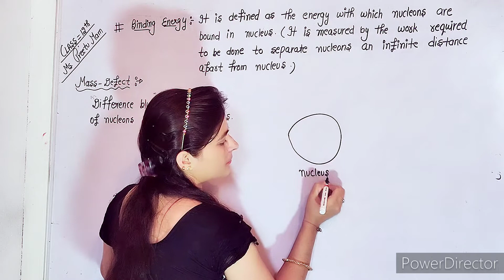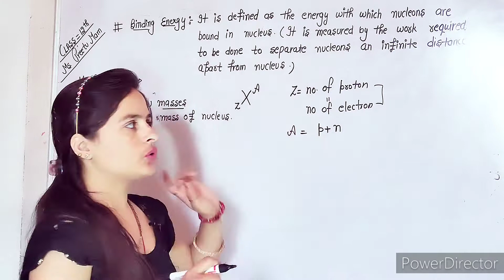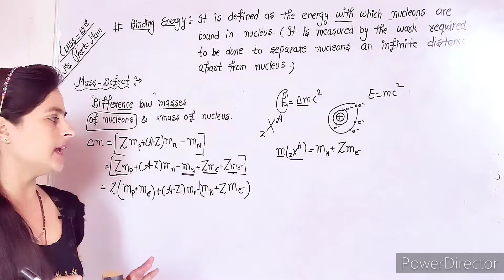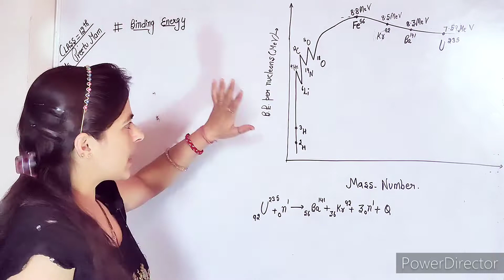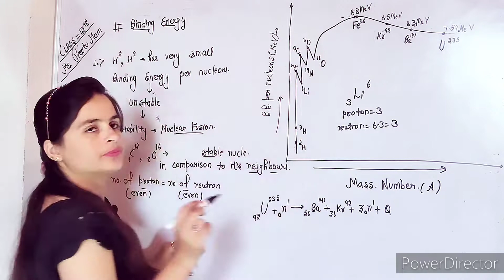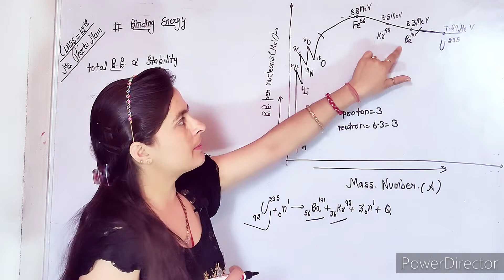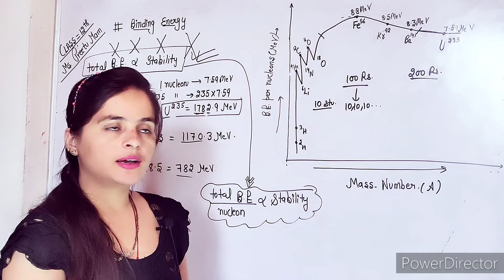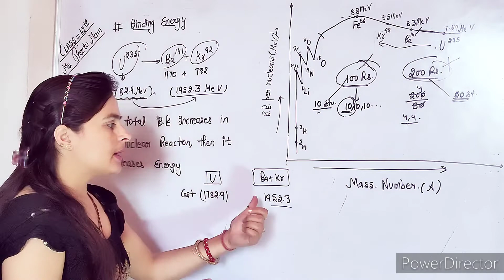Nuclear binding energy and binding energy per nucleon by preetu mam/lecture :13th/12th physics